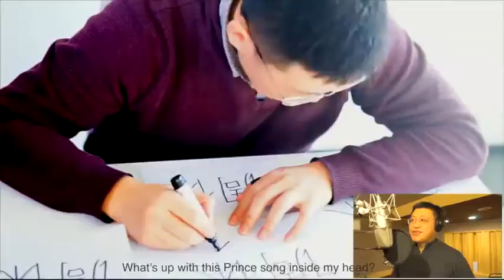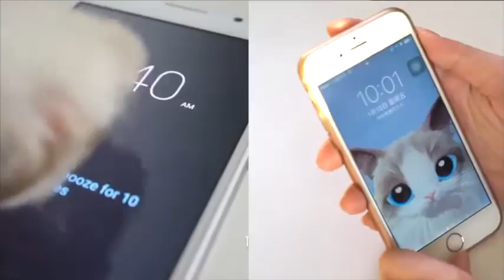Boxfish 'Good Time' Cover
To celebrate Chinese New Year the team at Boxfish recorded their own version of 'Good Time' originally by Carly Rae Jepsen